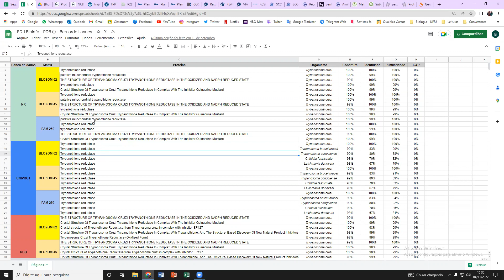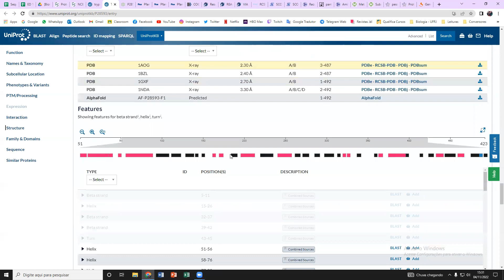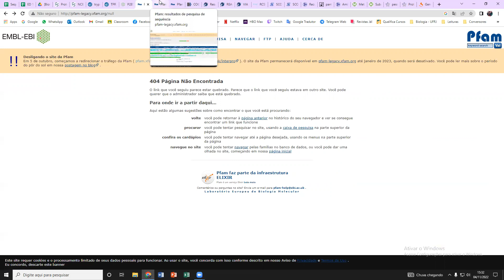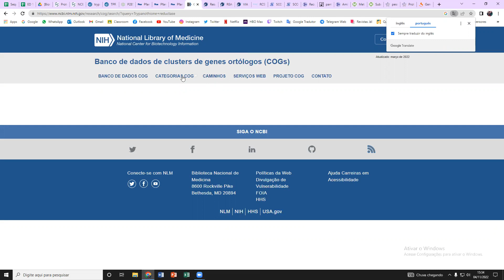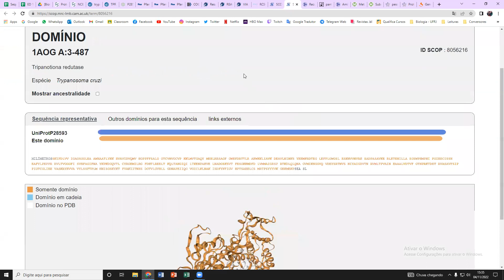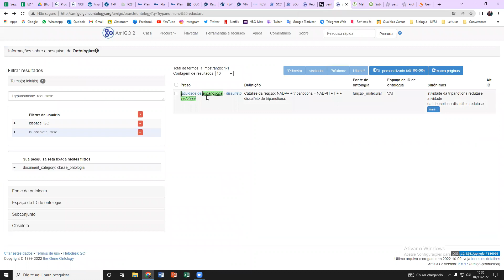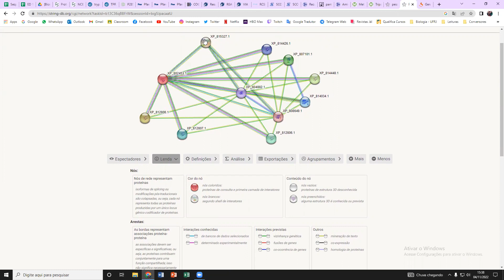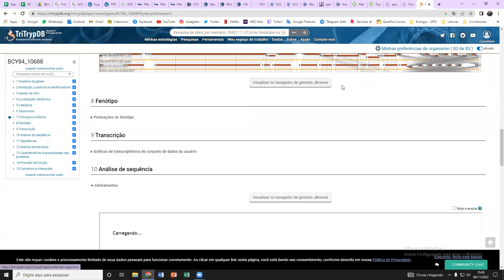Prática Predição Funcional Baseada em Sequência - Bernardo Lannes